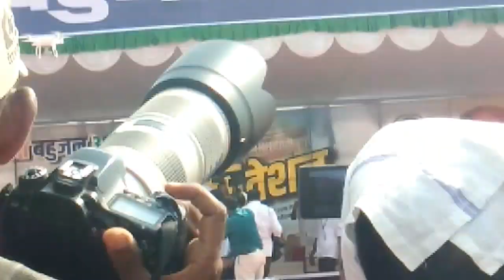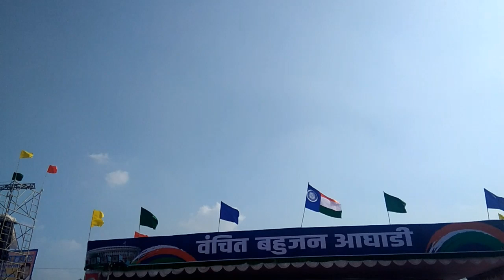वंचित बहुजन आघाडी औंरंगाबाद ऐतिहासिक सभा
लागली रे लागली जातिवाद्याच्या बुडा खाली आग लागली 🔥🔥🔥🔥
५ लाखापेक्षा जास्त संख्या पाहुन जलने वाले जलते है जलना उनका काम है भिमराज का नातु है प्रकाश आंबेडकर उनका नाम है